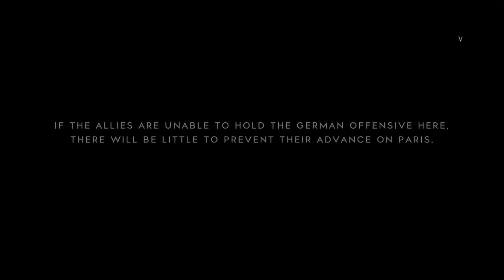Battlefield V Tides of War 4 match 2 part 2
Tides of war 4 day 2 Grand Operations part 2/3